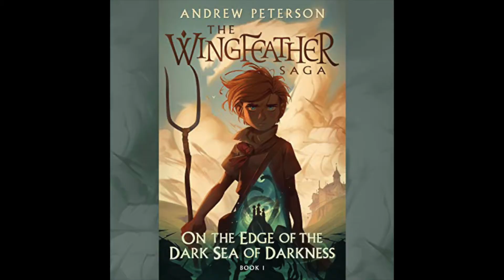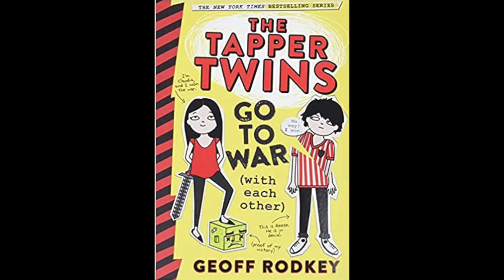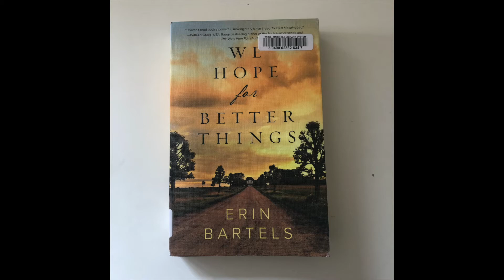What We've Been Reading | August 2021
A look at what We have been reading!

On the Edge of the Dark Sea of Darkness
Jane of Lantern Hill
Harry Potter Series
The Tapper Twins Go To War
The Cursed Child
Fantastic Beasts and Where to Find Them
Jade Dragons
Twenty and Ten
Battle For The Nether
Dog Man
The Phoenix of Destiny
No Great Mischief
Playing With Fire
We Hope For Better Things

We are a family of 7 that homeschools on the Canadian prairies.

😀 Like to save money?